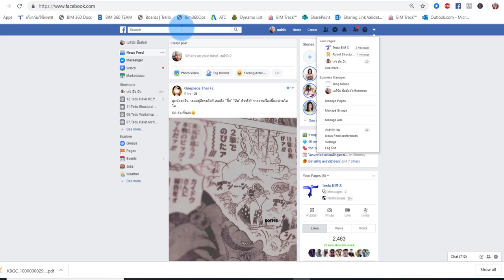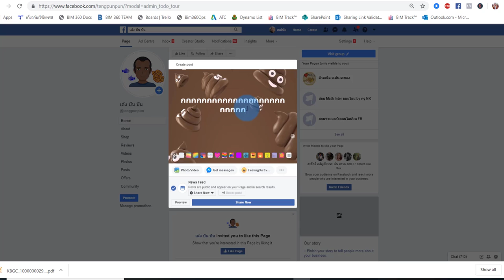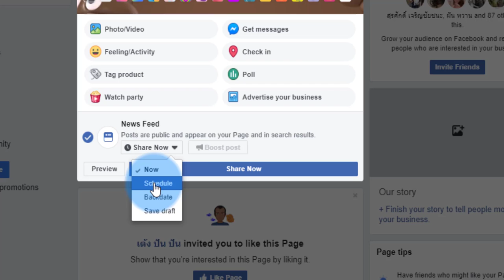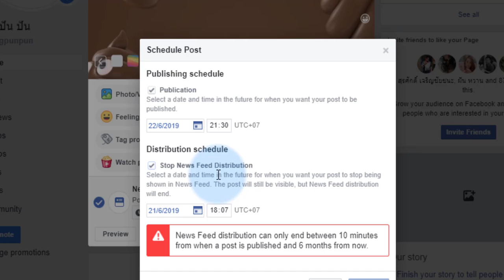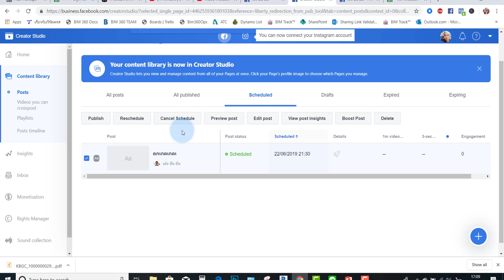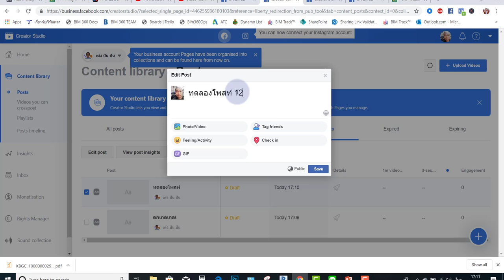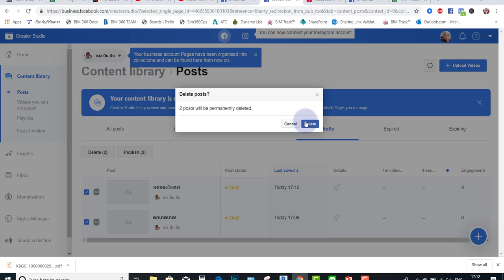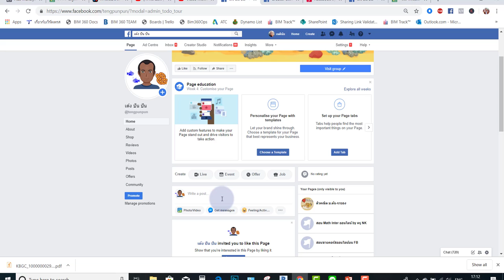2.6 รูปแบบการโพส Now,Schedule,Backdate และ Draft